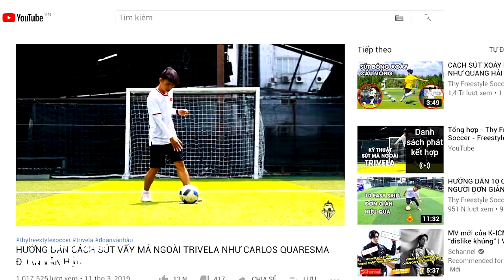THY FREESTYLE đến với tâng bóng nghệ thuật vì... dự bị quá nhiều | START YOUR IMPOSSIBLE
Con đường nào mà chẳng có chông gai... Ước mơ của Thy là trở thành cầu thủ bóng đá chuyên nghiệp, nhưng con đường đời hay rẻ hướng bất chợt. Chính những khó khăn và vấp ngã sẽ mang đến cho chúng ta con đường mới rực rỡ và sắc màu hơn... Và cuối cùng là hãy luôn luôn cố gắng dù cuộc sống có như thế nào anh em nhé !!!

THY FREESTYLE đến với tâng bóng nghệ thuật vì... dự bị quá nhiều | START YOUR IMPOSSIBLE | GOAL VIET NAM
Một sản phẩm từ Thy Freestyle Soccer ft Goal Việt Nam